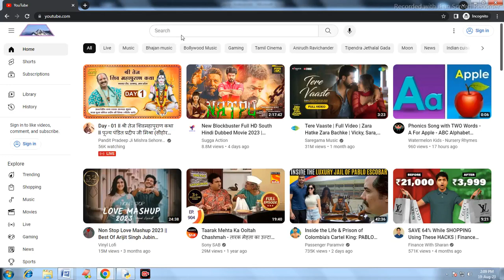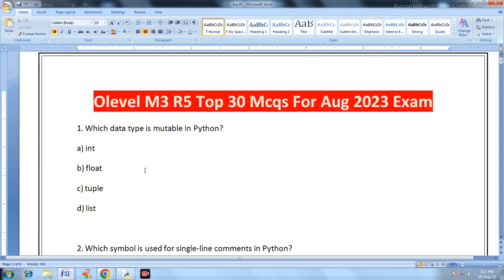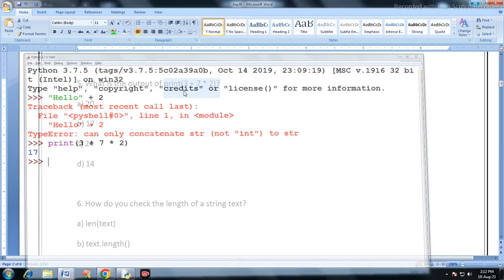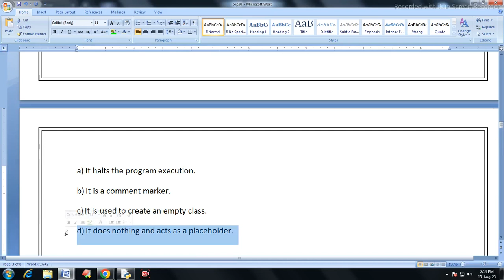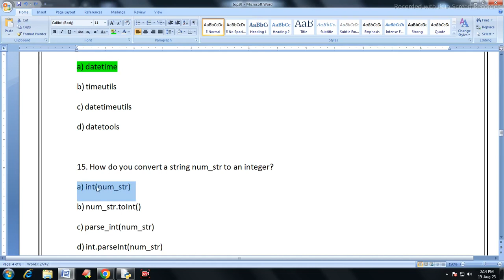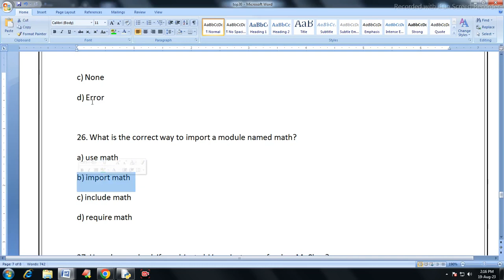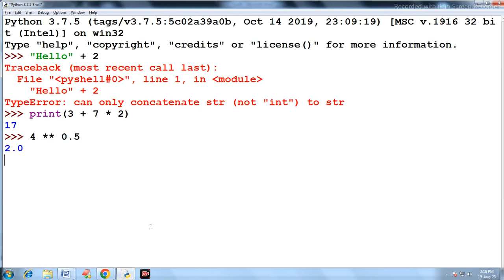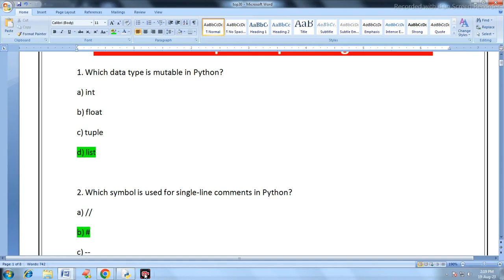"O-Level M3 & R5 Aug 2023 Exam: Top 50 MCQs Questions and Answers" August 2023 | M3 R5 Top 50 Part-1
"O-Level M3 & R5 Aug 2023 Exam: Top 50 MCQs Questions and Answers" August 2023 | M3 R5 Top 50 Part-1@olevelguruji

Welcome to our O-Level M3 & R5 Exam Prep series! 📚 In this video, we're diving into the essential practice you need to conquer the upcoming August 2023 exams. Whether you're brushing up on your Mathematics (M3) skills or mastering Physics (R5) concepts, we've got you covered with the Top 50 MCQs Practice Questions and Answers.

Achieve exam excellence with these key highlights:
1. Comprehensive MCQs: We've carefully curated the top 50 multiple-choice questions covering crucial topics from both the Mathematics (M3) and Physics (R5) syllabi.
2. Detailed Explanations: Our expert instructors break down each question, providing clear and concise explanations to ensure you understand the underlying principles.
3. Exam Strategies: Alongside the solutions, we share valuable tips and strategies to tackle MCQs effectively and manage your time during the exam.
4. Confidence Boost: By practicing with these MCQs, you'll build the confidence you need to approach your O-Level M3 & R5 exams with a sense of preparedness and assurance.

Remember, success comes from consistent practice and a solid understanding of the concepts. Whether you're aiming for that A+ or simply striving to improve your grades, this video is your ultimate tool for exam success.

Don't miss out on acing your O-Level M3 & R5 exams in August 2023! Let's dive in and make your exam journey a victorious one!

In this power-packed video, we present you with a comprehensive set of 50 MCQs that are carefully designed to help you brush up on your Python skills and master the concepts essential for your upcoming exam. Whether you're a beginner or an experienced programmer, these questions cover a range of topics to ensure you're well-prepared.

Top 125 m3 r5 Mcqs

NIELIT OLevel
Python MCQs
Exam Preparation
August 2023 Exam
NIELIT Exam Update
OLevel M3 R5
Python Programming
Multiple Choice Questions
m3r5 exam 2023
olevel new exam date 2023
nielit olevel exam 2023
OLevel M3 R5 Top 50 Python Mcqs For August 2023 Exam
Nielit OLevel Aug 2023 Exam Update
top 50 m3r5 Mcqs
Exam Simulator
Programming Skills
Study Resources
Exam Strategy
Test Practice
Exam Success
Learning Resources
Study Guide
NIELIT Updates
OLevel Preparation